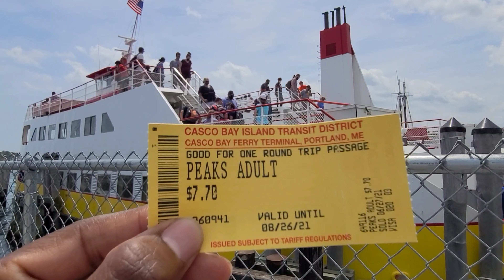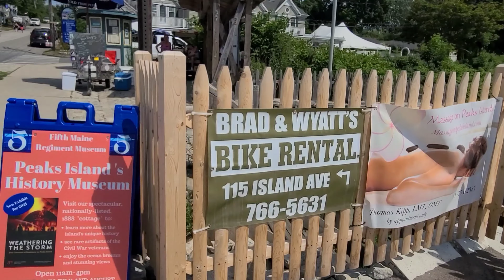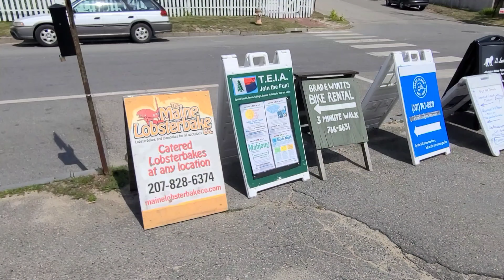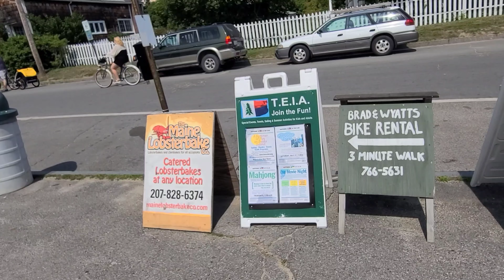Peaks Island maine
from Portland to peaks Island maine walking around on a beautiful Sunday. peaks Island is a small island just about 20 minutes from Portland maine great place to visit I like going there on Sundays for reggae Sundays. things to do peaks island.